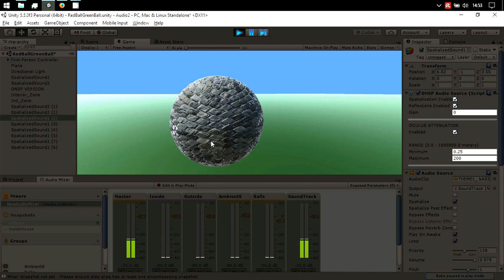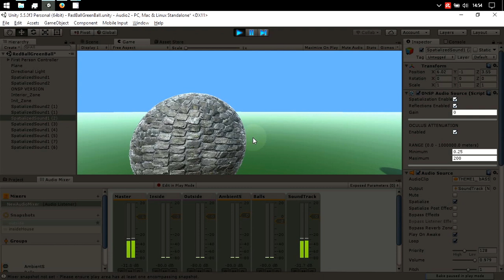Spatialization Oculus Plugin unity 5.5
Test for Spatialization with Oculus plugins .
Sounds have more accurated positioning, settings are less convenient than unity audio SDK demo´s .
Different audio channels from a composition routed through unity Audio Engine